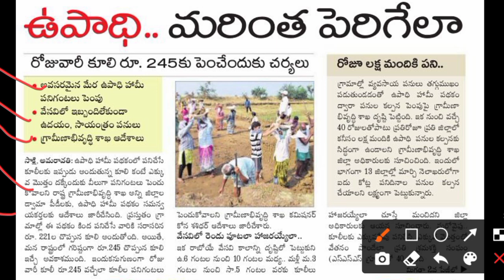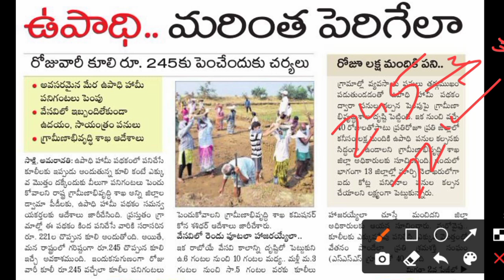Ap లో ఉపాధి హామీ డబ్బులు పెంపు! రోజువారీ కూలీ 350/- Increase in Upaadi Hami Scheme money in Ap